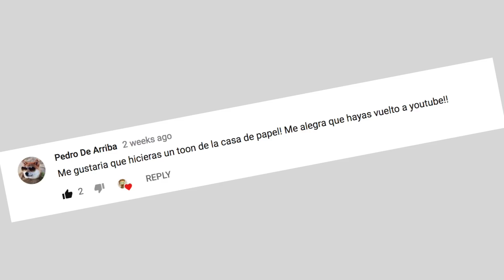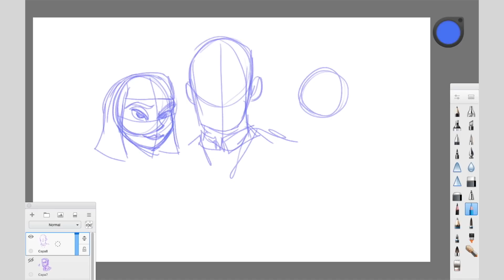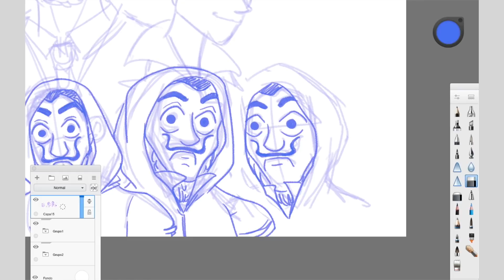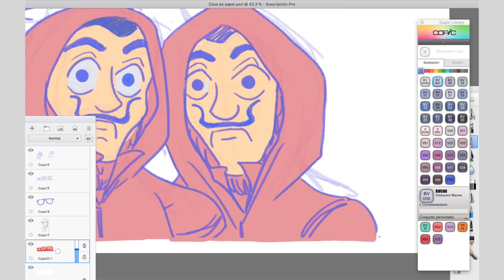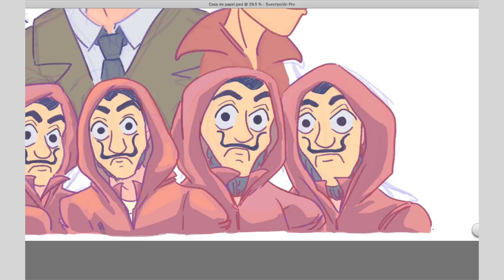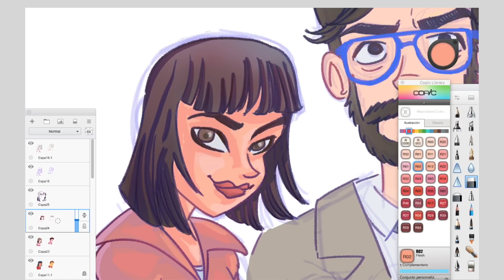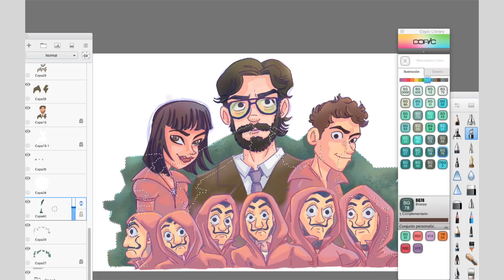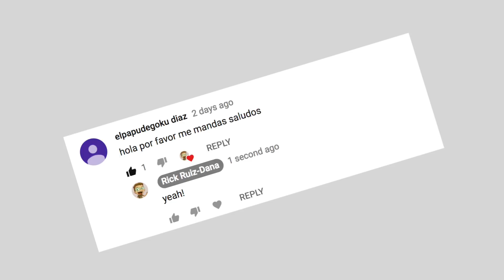Reseña y Dibujando La Casa de Papel estilo Cartoon / Caricatura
¿Cual es tu personaje favorito de La Casa de Papel?

En este video voy a dibujar a los personajes de la serie de TV española La Casa de Papel, de Antena 3 y que ahora esta en Netflix. Aprovecharé para mostrarte mi proceso de dibujo y color usando Autodesk Sketchbook y platicaré sobre mi opinión sobre esta serie.

Compárteme tu dibujo de alguno de los personajes de La Casa de Papel en mi página de Facebook, o en los comentarios.

En Twitter: @rickruizdana

Puedes ponerte en contacto conmigo y preguntarme cualquier cosa o hacerme sugerencias, Gracias en serio por tus comentarios!